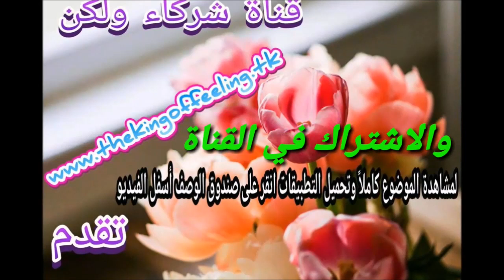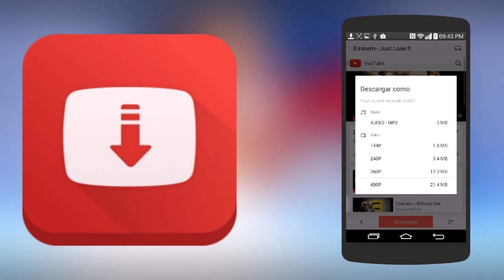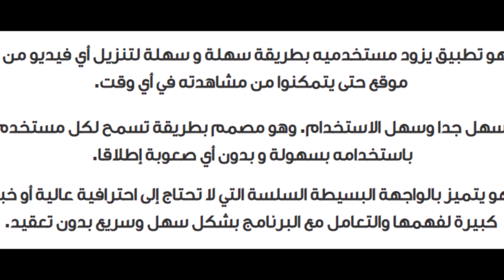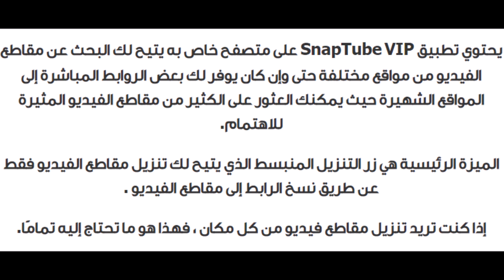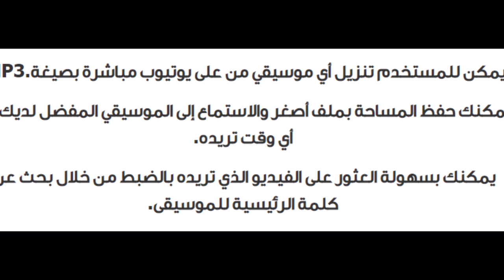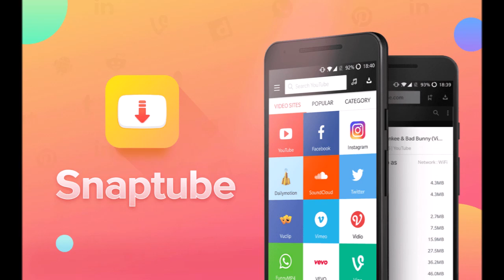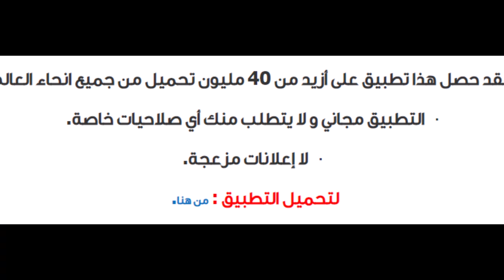تطبيق SnapTube لأجهزة الاندرويد لتحميل الفيديوهات من مواقع السوشيال ميديا 2019